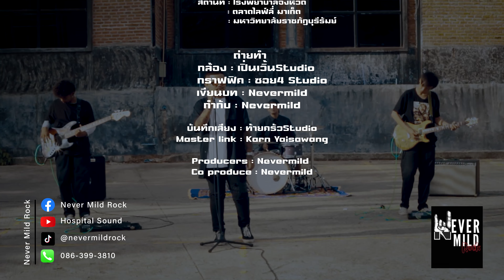เหมือนเดิม - Nevermild 「Official MV」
ทำนอง : Nevermild
เนื้อร้อง : สรการ องค์รัมย์
เรียบเรียง : Nevermild
  รู้ดีอาการของเธอนั้นเปลี่ยนไป อาจเป็นเพราะรักเรานั้นเริ่มไม่ดีเท่าไหร่
ไม่มีเหตุผลใดที่เธอจะกลับมารักคนอย่างฉัน
   ฉันขอให้เธอได้เจอคนที่ดีกว่า และไม่ทำให้เธอนั้นต้องเสียน้ำตา
ขอเธออย่าทนกับคนที่เธอไม่เห็นค่า
  ได้โปรดจงทิ้งฉันไปให้เธอได้คนที่ดีกว่า
ขอเธออย่าอยู่ตรงนี้แม้เสียนาทีที่ได้เห็นหน้า แต่ฉันยังจะรอ
ให้เธอนั้นกลับมา ฉันคนนี้ยังเหมือนเดิม
อยู่ตรงนั้นเขาดีกับเธอมากใช่ไหม อยู่ตรงนี้ฉันมีให้เธอได้แค่หัวใจ
หากเธอจะไปก็ไปไม่ว่ากัน
ให้เธอนั้นกลับมา แม้มันจะเป็นเพียงความหวังเล็กน้อย
ฉันยอมจะทน แล้วเธอก็จะเข้าใจ ว่ารักที่เธอต้องการเป็นเช่นไร
ถึงวันนั้น ให้เธอนั้นกลับมา ฉันคนนี้ยังเหมือนเดิม
 Rap...
  รักแท้ที่แท้จริงมันยังแพ้เงินทอง
สุดท้ายรักเราคงไม่เป็นเหมือนก่อน
เขาคนนั้นคงดีเธอเลยไปชิมไปลอง
สุดท้ายฉันคงเหมือนหมาที่เธอไม่เคยจะเหลียวมอง
  ไหนเธอบอก เธอจะรักกันตลอดไป
คนใหม่ที่เธอเอามาเธอนั้นจะว่าไง
ไม่ต้องห่วงกันแค่นี้ก็คงไม่ตาย
ฉันคนนี้ยังเหมือนเดิม. ฉันคนนี้ยังเหมือนเดิม.
Nevermild

Voice : Best Sorakarn
Guitar : Mai Apisit

Bass : Teng Adisorn
Drum : Ake Werayut

Kaybord Support : Tam Jakrapan

Guitar Support Studio : Mop Jaturapornchai
Bass Support Studio : Pond Jhagood
บันทึกเสียง : ท้ายครัวStudio
Master link : Karn Yaisawang

Producers : Nevermild

Co produce : Nevermild